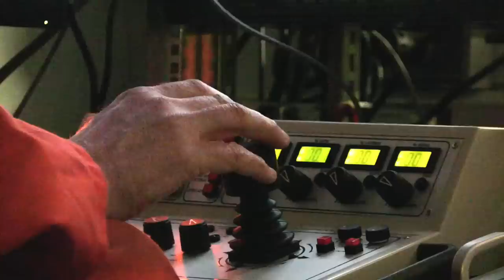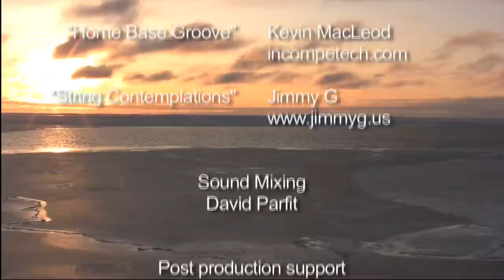Before the ice melts...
Short Scientific film that won Best Cinematography and Best Editing at the UVic Student Film Festival 2011.
"Climate change is affecting many arctic species, not only polar bears. Decreasing sea ice cover has an impact on the phytoplankton, zooplankton and finally on the species living on the ocean floor, the benthos. This research is critical to establishing a baseline understanding of these biological communities, against which we can compare future changes and adaptations. Watch us on deck as we sample seafloor organisms down to 600 meters depth. Look over our shoulder during video surveys of the seabed with a remotely-operated vehicle (ROV). Discover live samples in the shipboard lab. The Arctic is one of the last frontiers on Earth for marine research and an environment that will be most affected by climate change."

This video represents marine biodiversity research in the Arctic and was produced for Census of Marine Life Canada.

Thanks to CHONe, CoML, ArcticNet, and the CCGS Amundsen.